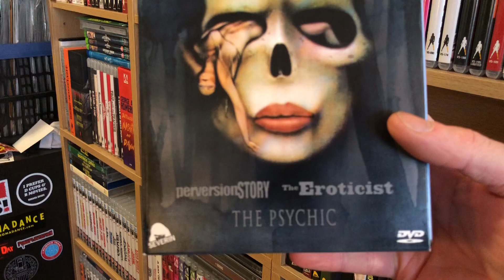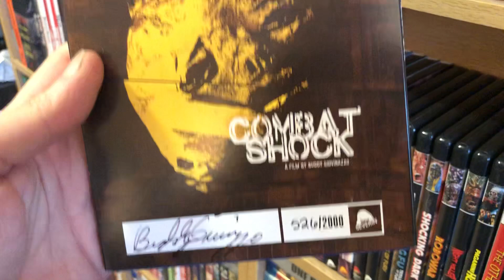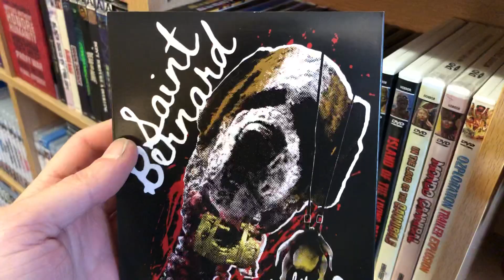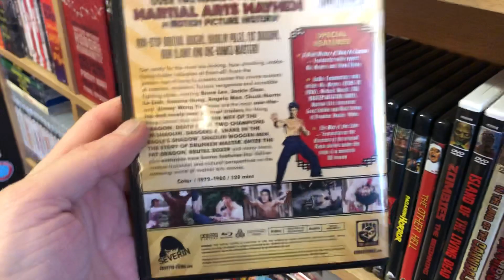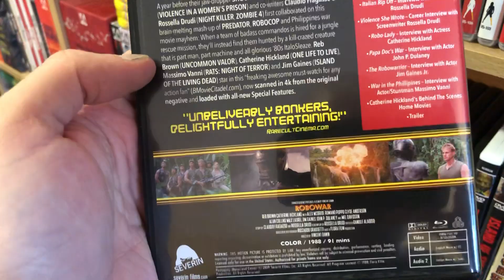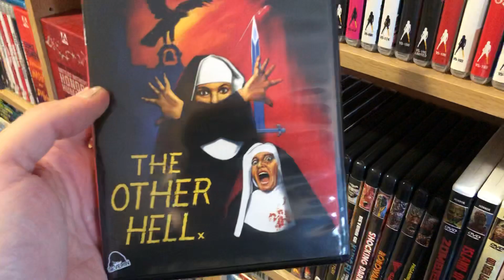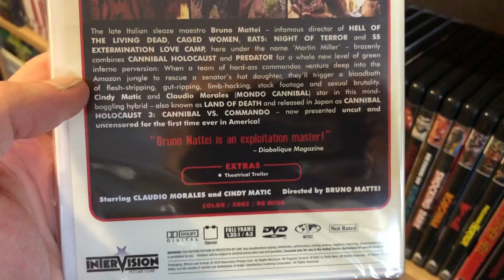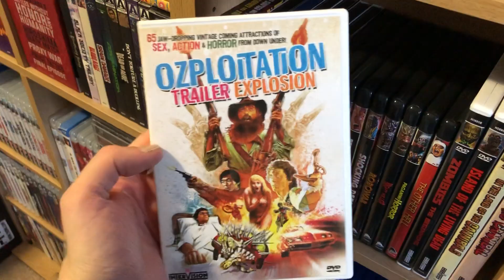Severin Films Collection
While we wait for our Black Friday packages to arrive I thought I’d share my Severin Films / Intervision collection!